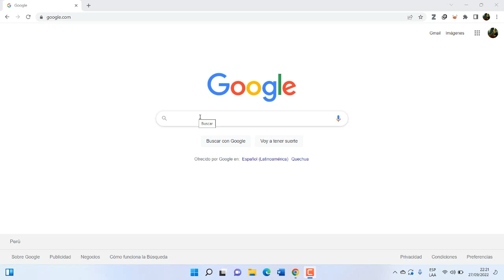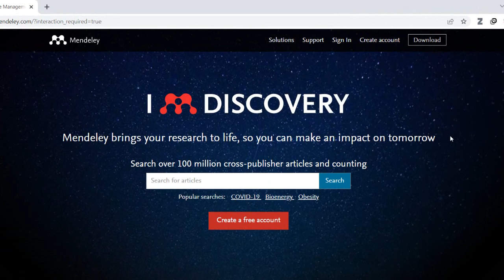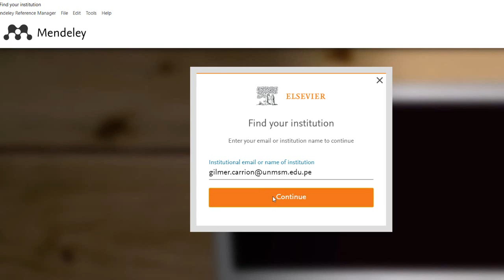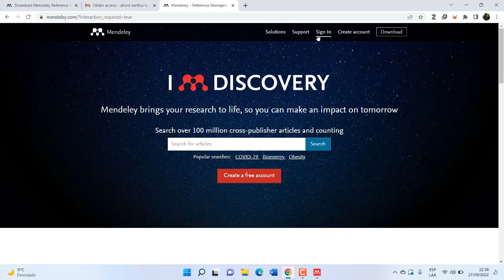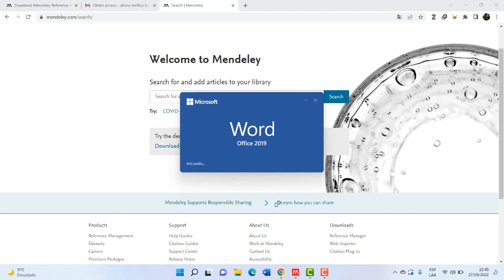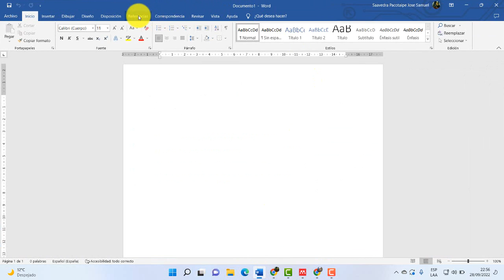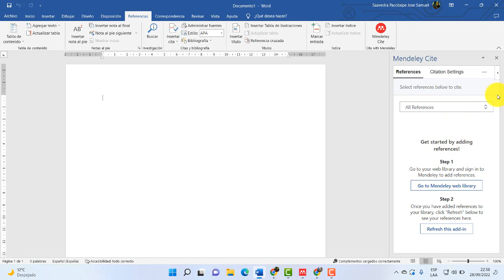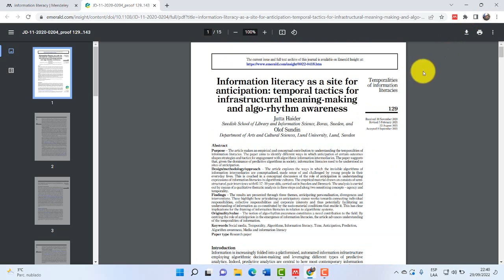Parte 1 - Creación de cuenta e instalación del gestor bibliográfico Mendeley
Mendeley es un gestor bibliográfico gratuito que permite organizar nuestras citas y referencias de forma automatizada, en esta primera parte realizaremos la creación de nuestra cuenta además de la instalación de la aplicación de escritorio y los plugins del navegador y del procesador de texto.

Parte 2 - Organización de carpetas e importación de fuentes en el gestor bibliográfico Mendeley